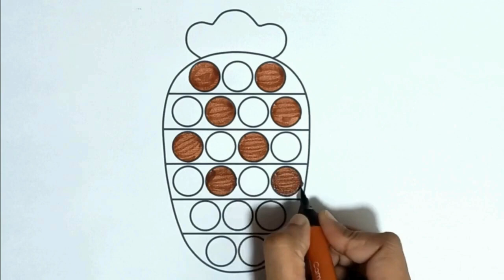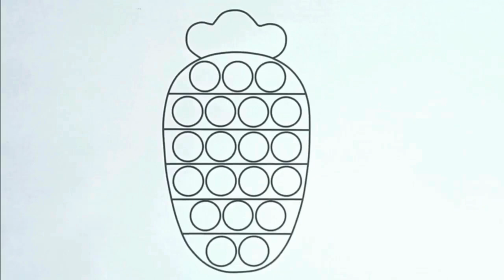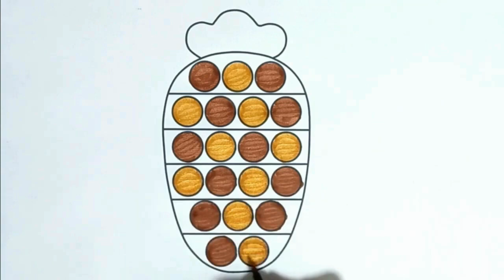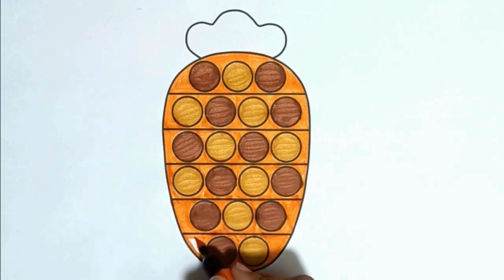Draw heart Pop It Color In heart Pop It